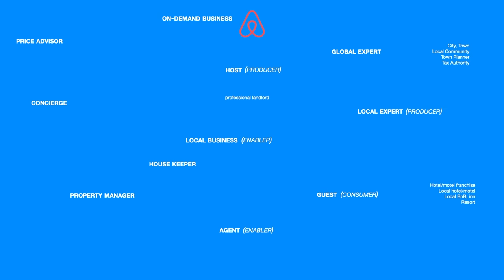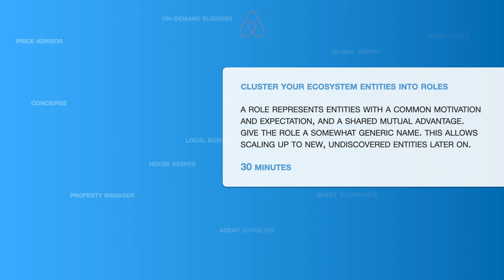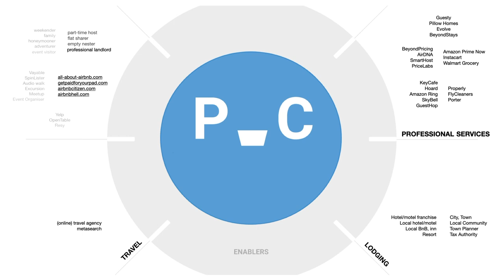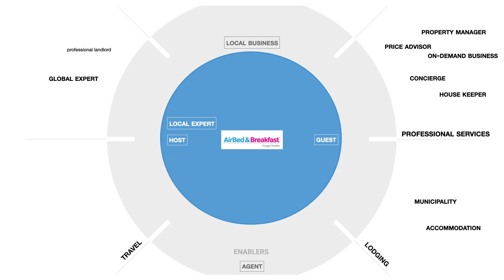Framing the Ecosystem: Roles - FAST PPS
Positioning ecosystem roles with the FAST Ecosystem Ecology Map.
Published as part of the FAST Platform Positioning Set.

00:00 Start
00:20 Introduction
00:51 AirBnB example
04:06 Instruction

Narrative: Adriana Lakatosova
Creative audio production: Stefan de Jong